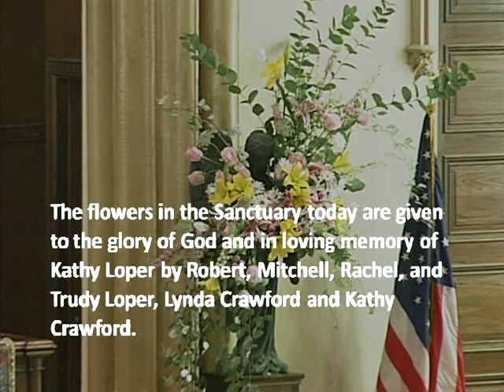First Presbyterian Church, Tuscaloosa, Alabama; May 10th, 2015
Music in our services obtained from One License or by The WORSHIPCast License.